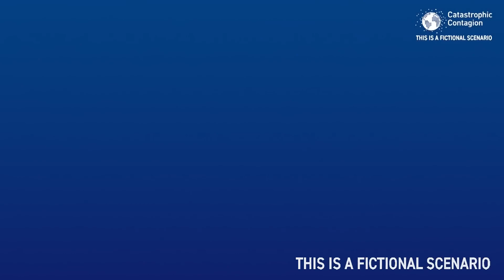Catastrophic Contagion Virus Pandemic Simulation 2022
Catastrophic Contagion was a pandemic simulation hosted by Johns Hopkins Center for Health Security, in partnership with WHO and Bill & Melinda Gates Foundation, held at Grand Challenges Annual Meeting in Brussels, Belgium, on 23rd October 2022

The Catastrophic Contagion pandemic simulation featured a fictional Enterovirus, called SEERS (Severe Epidemic Enterovirus Respiratory Syndrome 2025), which originates in Brazil, before spreading to the rest of the world. Enteroviruses are a group of RNA viruses (including those causing polio and hepatitis A) which typically occur in the gastrointestinal tract, sometimes spreading to the central nervous system or other parts of the body. The SEERS Enterovirus in this simulation disproportionately affects children and young people, resulting in a billion cases worldwide and 20 million deaths

Although not shown speaking in this video, Bill Gates can be seen sitting at the tabletop exercise and is listed on the Center for Health Security website as a participant

This video is for nonprofit educational purposes. Fair Use: Copyright Disclaimer Under Section 107 of the Copyright Act in 1976; Allowance is made for "Fair Use" for purposes such as criticism, comment, news reporting, teaching, scholarship, and research.